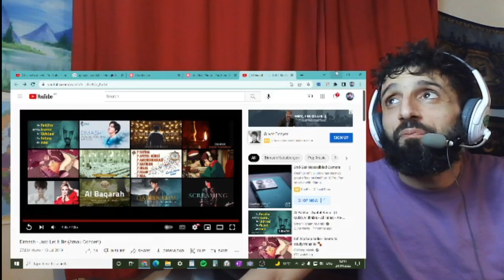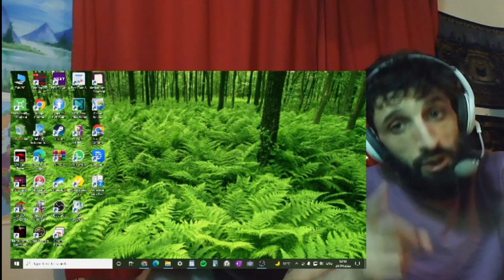REACTION to DIMASH - Just Let it be (ARNAU concert) THAT'S HOW YOU FINISH A SHOW!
In this video I'm reacting to  DIMASH - Just Let It Be (Arnau Concert)